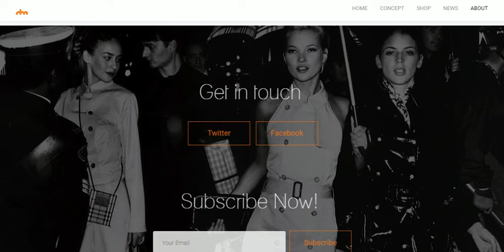Horizon responsive HTML5 & CSS3 Site Template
Make your internet store accessible and understandable with the remarkable features provided with Horizon HTML5 + CSS3 theme: extensive theme options let you add social media buttons, change fonts, layouts and Drag & drop functionality for your personalized eCommerce shop.